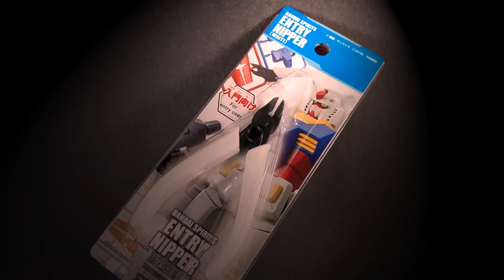Bandai Spirits Entry Nippers First Impressions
Taking a look at the Bandai Entry Nippers, let's see if they're any good.